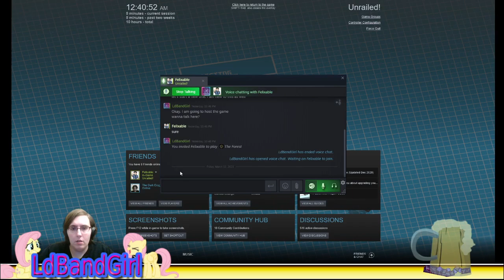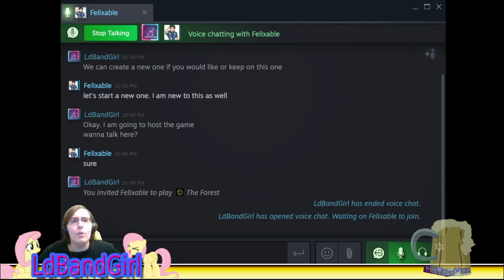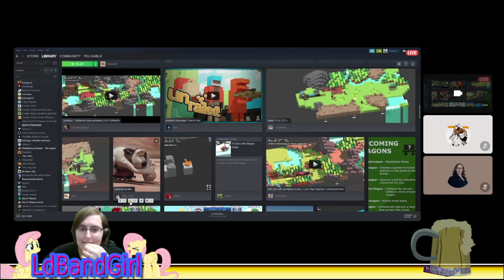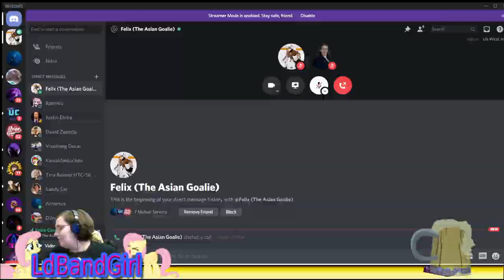Time to have fun "Unrailed""